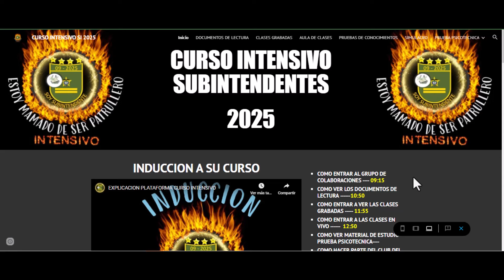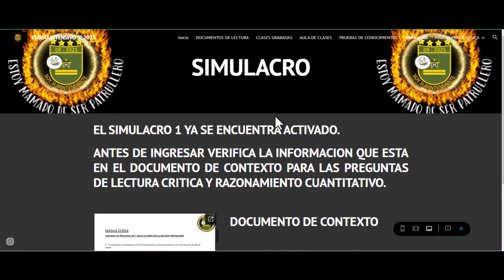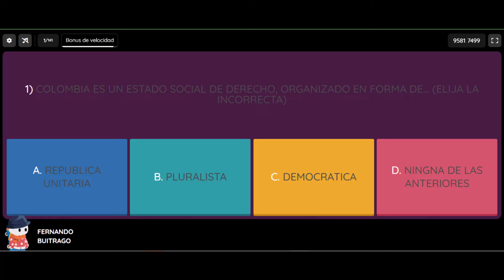COMO IGRESAR AL SIMULACRO 1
AQUI TE MUESTRO COMO PUEDE INGRESAR AL SIMULACRO 1 PARA SER SUBINTENDENTE 2025